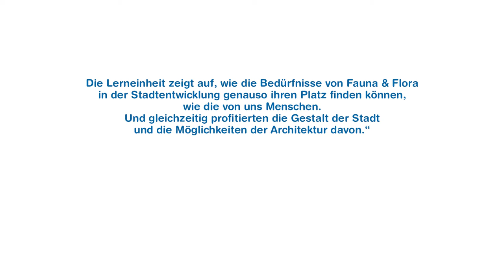Verdichtung unter ökologischen Gesichtspunkten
Eine integrale Planung für Stadt und Natur